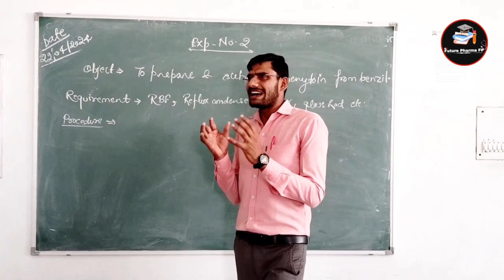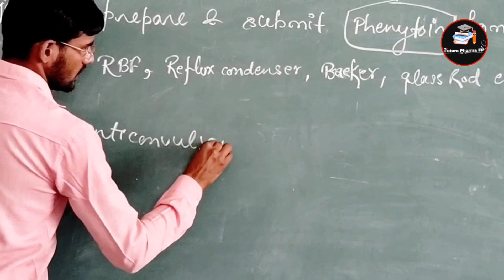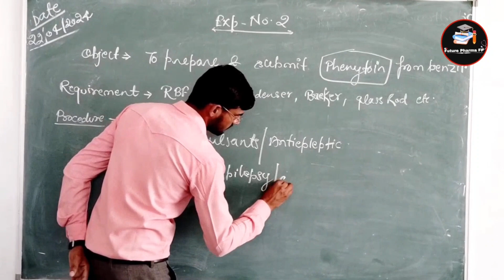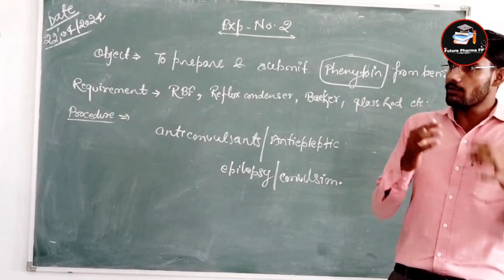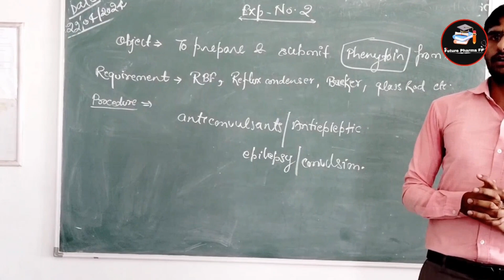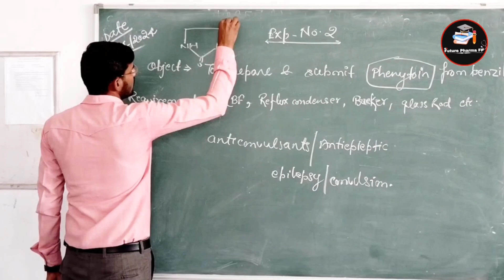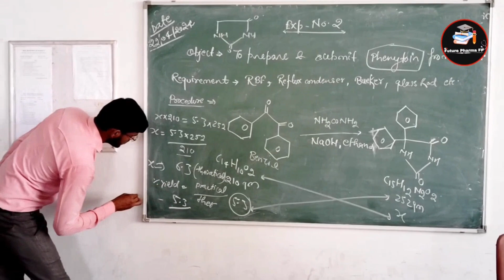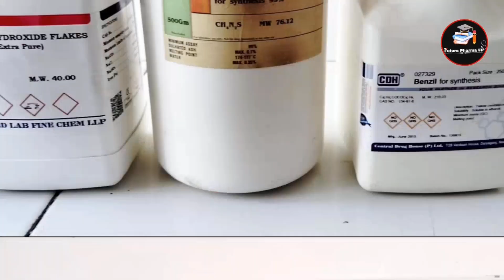To prepare and submit phenytoin from benzil | Medicinal Chemistry- I | Practical Video in Laboratory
I hope friends after watching this video, you understand about this practical.

We some some basic about this practical..

What is Phenytoin?

Answer -

Phenytoin is a medication that helps control seizures and certain types of nerve pain by calming down abnormal activity in the brain.

Uses of Phenytoin -

Treatment of epilepsy: Phenytoin is commonly prescribed to control seizures associated with epilepsy.

Management of nerve pain: It is used to alleviate certain types of nerve pain, such as trigeminal neuralgia.

Prevention of seizures after brain surgery: Phenytoin may be used to prevent seizures following neurosurgery.

Control of certain heart rhythm problems: In some cases, phenytoin may be used to manage certain types of abnormal heart rhythms.

Off-label uses: Occasionally, phenytoin may be prescribed for other conditions such as bipolar disorder, but these uses are less common and may be considered off-label.

This is basic about Phenytoin.

What is Benzil?

Answer-

Benzil is a chemical compound used in organic synthesis. It's a yellow crystalline solid and consists of two benzene rings linked by a carbonyl group. It's commonly employed as a precursor in the preparation of various organic compounds and is often used in laboratory settings for reactions involving ketones and alcohols.